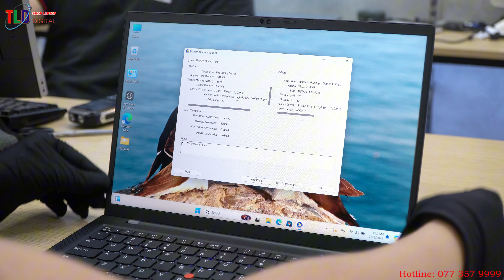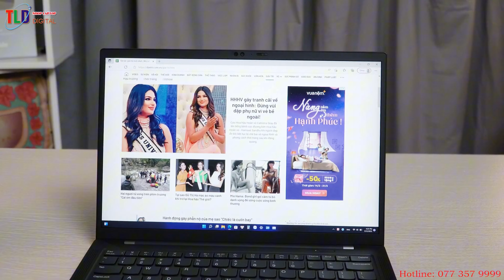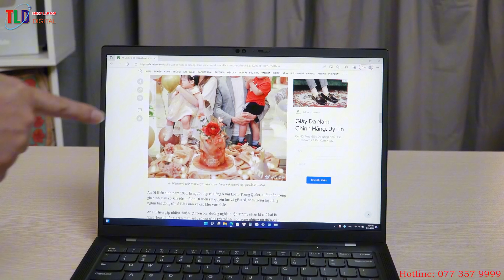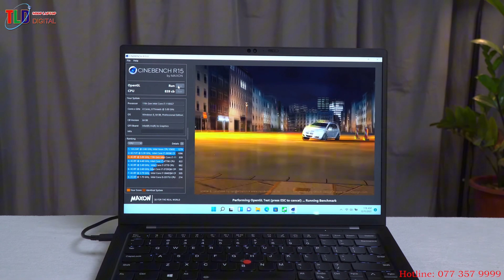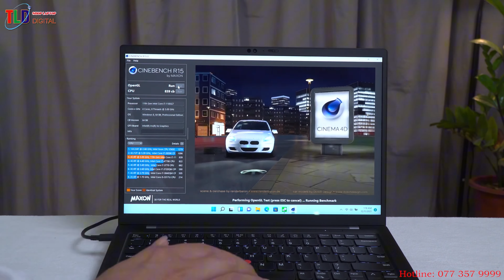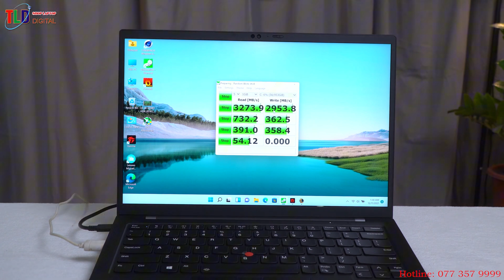Tư Vấn Và Test Laptop Lenovo Thinkpad X1 Carbon Gen 9 Gửi Em Trai Ở Thái Nguyên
Đánh giá laptop ThinkPad X1 Carbon gen 9 tại CES 2021

Mới đây tại CES Lenovo vừa ra mắt hai phiên bản mới nhất của dòng laptop ThinkPad X1 là X1 Carbon gen 9 và X1 Yoga gen 6. Trong đó, mẫu laptop ThinkPad X1 Carbon gen 9 đã được nâng cấp cả về cấu hình, thiết kế lẫn khả năng kết nối.

Thông số kỹ thuật:

Vi xử lý: Intel Core i5-1135G7, 4 nhân / 8 luồng
Màn hình: 14″ FHD+ IPS (1920×1200) tỉ lệ 16:10, 400nits 100% sRGB
RAM: 16GB LPDDR4x 4266MHz
Đồ họa: Intel® Iris® Xe Graphics
Ổ cứng: 256GB m.2 NVMe (Nâng cấp tối đa 2TB)
Pin: 57Wh
Kết nối chính: 2 x USB-A, 2 x USB-C with Thunderbolt 3.0, Micro-SD
Cân nặng: 1.09kg
Hệ điều hành: Windows 10 bản quyền
Likenew

Ưu điểm

– Siêu mỏng siêu nhẹ sang trọng quý phái
– Hiệu năng tốt cho văn phòng
– Pịn 10h dùng
– Chất lượng bàn phím tốt
– Màn hình đỉnh
– Cổng kết nối đầy đủ
– WIFI 6 mạnh mẽ
– Ổ cứng SSD nhanh
– Âm thanh tuyệt vời

Nhược điểm

– Chỉ dành cho người có tiền và không dành cho người làm đồ hoạ nặng chơi games nặng

Thay đổi tỉ lệ màn hình – bắt kịp xu hướng hiện tại

Tỷ lệ màn hình là thứ được nâng cấp hoàn toàn trên chiếc máy này, cũng như biến thể 2 trong 1 – X1 Yoga Gen 6. Cũng giống nhiều dòng laptop cao cấp khác, Lenovo ThinkPad X1 Carbon Gen 9 và Lenovo ThinkPad X1 Yoga Gen 6 đều có tỉ lệ màn hình 16:10. Tấm nền LCD mới tuy nhiên sẽ có chiều cao kém hơn, song, chiều dài lại dài ra do tính chất hiển thị của màn hình 16:10, nhờ đó mà viền màn hình được thu nhỏ đi đáng kể. Lenovo cũng vô cùng mạnh tay khi thay đổi các mẫu màn hình 16:9 sang 16:10. Chiếc X1 Carbon Gen 9 sẽ có màn hình cơ bản là WUXGA (1920 x 1200), tùy chọn cao cấp mới là màn hình 4K UHD gương (3840 x 2400). Tất cả tuỳ chọn màn hình đều có độ sáng cơ bản là 400 nits, trong khi màn hình cảm ứng ePrivacy sẽ có 500 nits. Tuy nhiên, công suất màn hình của phiên bản ePrivacy sẽ cao hơn các phiên bản khác.

Giữ nguyên các cổng kết nối truyền thống

Đa số các Ultrabook hiện tại đều bỏ hết các cổng kết nối khác đi, chỉ giữ lại các cổng Type-C, nhưng ThinkPad X1 Carbon và X1 Yoga 2021 vẫn giữ nguyên cổng USB-A và HDMI, chỉ loại bỏ cổng mạng RJ-45 và dock cắm ngoài, giống những phiên bản X1 trước đó.

Thiết kế hướng tới người dùng

So với X1 Carbon và X1 Yoga thế hệ trước, phiên bản này cũng không có sự thay đổi quá khác biệt nếu chỉ nhìn từ ngoài, thế nhưng, Lenovo đã tạo ra sự thay đổi tinh tế, xuất sắc, khác hẳn so với phiên bản trước. Nút nguồn thay vì được đặt ở vị trí cạnh phải, nay đã được đưa lên trên khu vực mặt kê tay, tích hợp sẵn cảm biến vân tay một chạm. Thêm vào đó, dải loa của X1 cũng được thiết kế dài ra, có phần khá giống với Macbook. TouchPad cũng được làm lớn hơn, dài hơn, nhưng không hề lược bỏ Trackpoint giống như những chiếc ultrabook business khác. Khe tản nhiệt cũng được chuyển từ cạnh phải ra mặt sau, sử dụng hệ thống quạt kép tới từ Lenovo. Phiên bản X1 Carbon Gen 9 sẽ có sự thay đổi hoàn toàn ở hệ thống bản lề.

Điểm mới của X1 Yoga Gen 6 năm nay chính là ở lớp vỏ nhôm trắng xám, chứ không đi theo tông màu đen truyền thống của Think nữa.

Cải thiện tối đa về pin

Khác với phiên bản ThinkPad X1 cũ, phiên bản 2021 này sẽ có dung lượng pin 57Wh, lớn hơn so với phiên bản trước. Nhờ đó chiếc máy sẽ có thời gian sử dụng pin được tăng đáng kể, nhất là khi đi cùng với Intel thế hệ 11.

Cấu hình phần cứng mạnh mẽ

Chúng ta biết chắc rằng ThinkPad X1 carbon và X1 Yoga 2021 sẽ sử dụng CPU Intel thế hệ 11 với chuẩn Evo, nhưng điểm thay đổi lớn không kém cạnh chính là về chuẩn RAM. Lenovo không còn sử dụng chuẩn RAM LPDDR3 giống những chiếc X1 từ thời điểm thế hệ thứ 5 tới thế hệ 8 nữa, mà sử dụng chuẩn LPDDR4x mạnh mẽ, thêm vào đó dung lượng tối đa là 32GB, thay vì 16GB. Máy sẽ có hỗ trợ chuẩn 5G mới nhất hiện nay.

…Nhưng cải lùi về trải nghiệm bấm phím

Tuy vậy, để tối ưu cho thiết kế mỏng nhẹ, Lenovo buộc phải hạ hành trình phím xuống, chỉ còn 1.35mm, thay vì 1.5mm như X1 Carbon Gen 8 và ngang với X1 Nano. Ngoài ra, chiều rộng bàn phím cũng bị giảm đi, có lẽ là để bố trí loa. Bàn phím vốn là điểm mạnh đi liền với thương hiệu ThinkPad, vậy nên có thể vài người sẽ thấy hụt hẫng trước điểm này.

TưVấnVàTestLaptopLenovoThinkpadX1CarbonGen 9